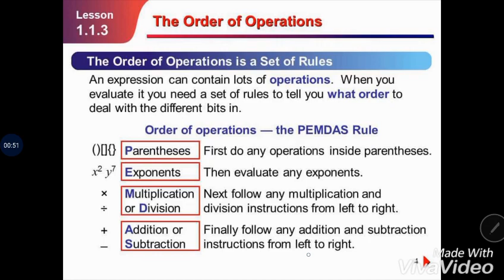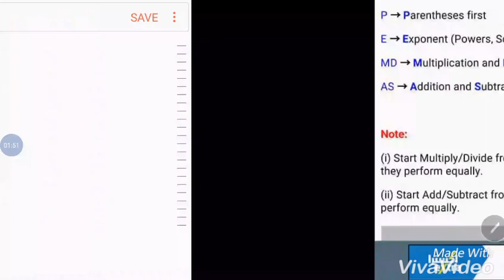How to answer 3-3×6+2 correctly... taglish